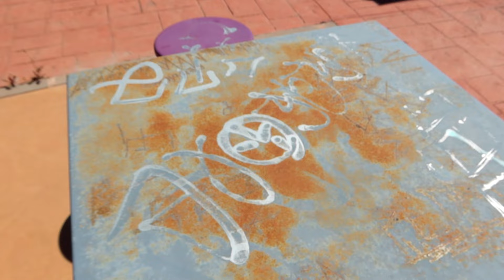EL PAYASO AZAZEL Y EL PAYASO ALFA DE ALEJO IGOA APARECEN EN EL PARQUE DE JUEGOS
1️⃣º H4:
                        2️⃣º Lauritam:
                        4️⃣º H20:
                        5️⃣º Sarita: